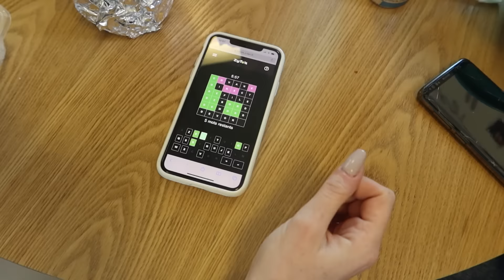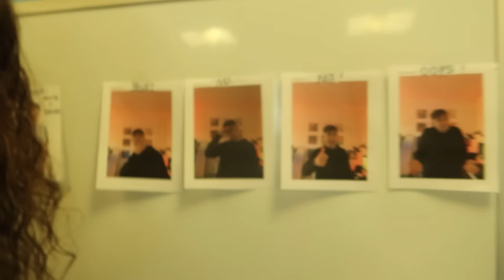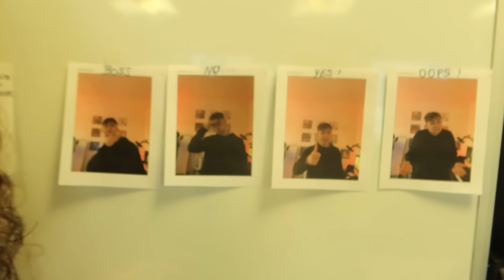STEF DEBALLE ENFIN SON MAC | VLOG #23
Nouveau Vlog ! Stef déballe enfin son Mac, Alex casse un PC unique et on a fait un shooting photo de la G-CORP !